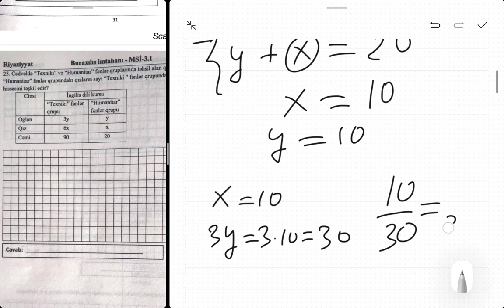9 cu sinif buraxılış imtahani MSİ 3.1(izə)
9 cu sinif buraxılış imtahani